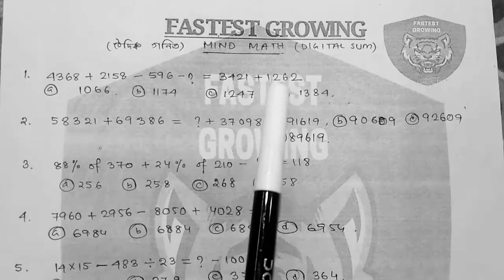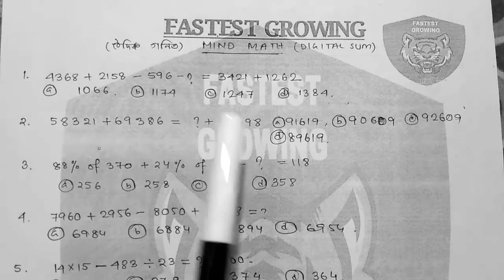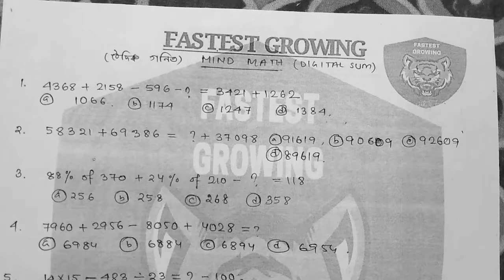DIGIT SUM || VAIDIK MATH TECHNIQUES BY FASTEST GROWING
DIGIT SUM PROCESS , VAIDIK MATHS TECHNIQUES , FASTEST GROWING, THANK YOU .